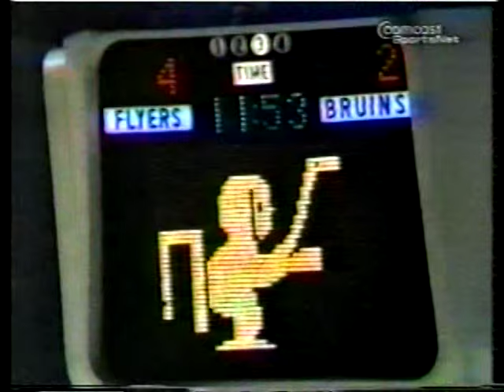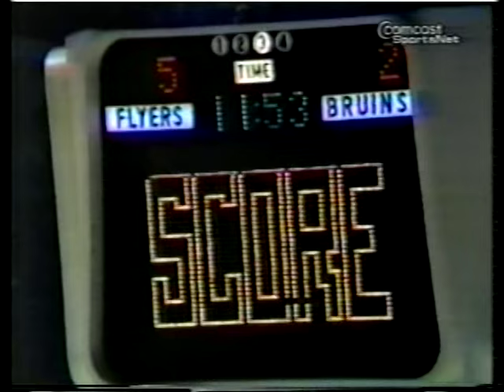Reggie Leach Interviews & Goals